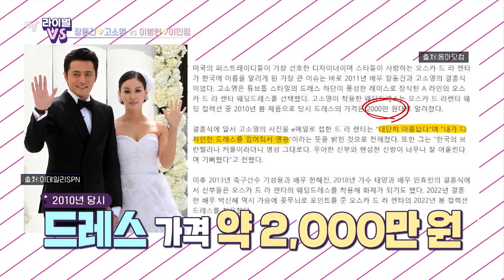[라이벌 VS] 우주 최고 비주얼 끝판왕 장동건♥고소영 VS 깨소금 공장 이병헌♥이민정 [연중 플러스] | KBS 221222 방송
[라이벌 VS] 우주 최고 비주얼 끝판왕 장동건♥고소영 VS 깨소금 공장 이병헌♥이민정